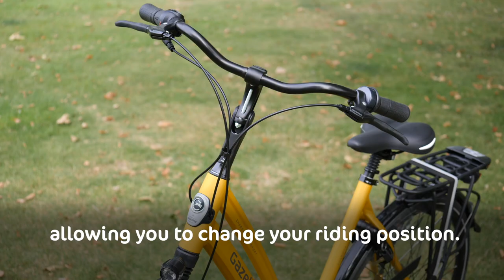The Gazelle's Switch stem: an answer to back pain? | Cycling UK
In this video we demonstrate Gazelle's unusual Switch stem feature. It allows the rider to adjust the handlebar quickly and without tools. If back or neck pain have put a hold on your cycling this might be the solution for you.

To find out more about the Gazelle Chamonix C7, head to our

Check out the Cycling UK website for more wheelie handy advice and the latest news